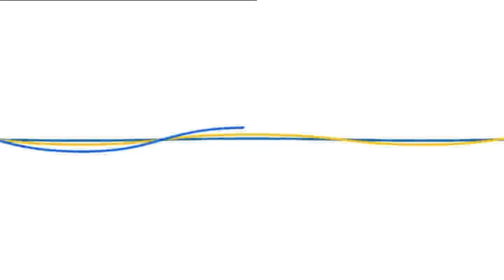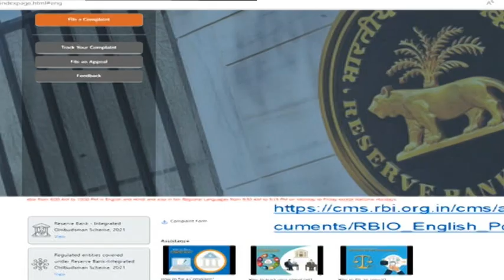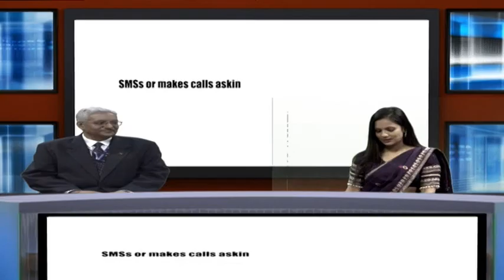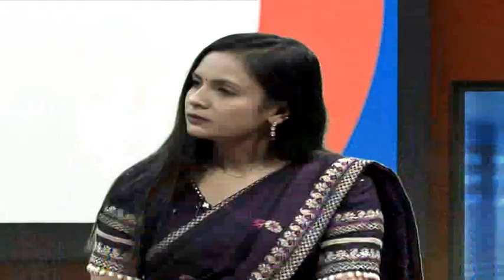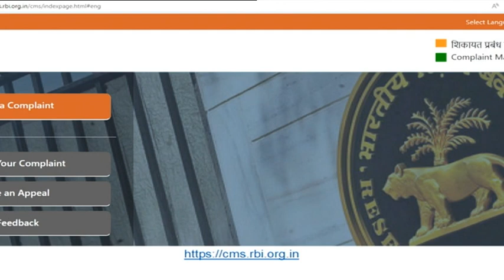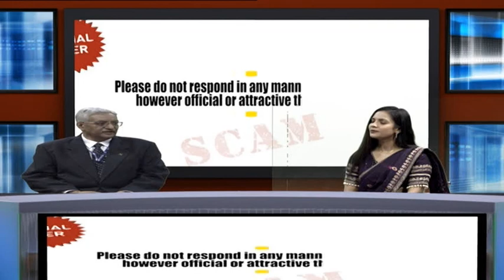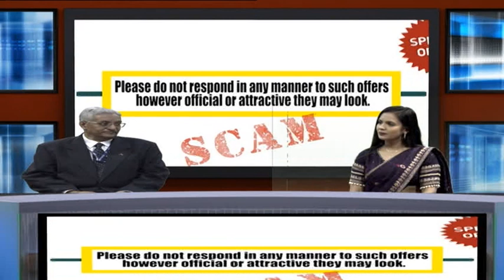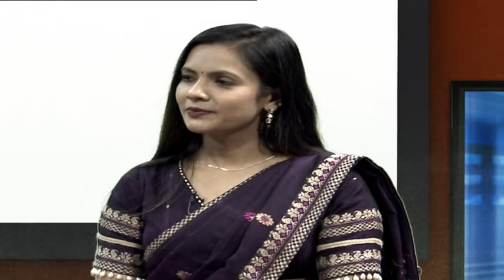RBI Ombudsman Scheme || Chief General Manager || Doordarshan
Shri Partha Choudhuri, CGM, RBI in discussion of RBI Ombudsman Schemes with Doordarshan.